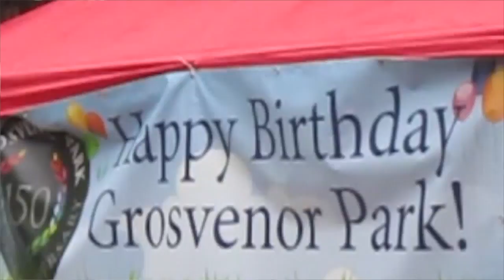Festival Season 2017: Grosvenor Park (1)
This was the first of a number of outdoor concerts we're putting on in Chester's Grosvenor Park to celebrate its 150th birthday and as a part of Chester Pride.

The next one will be this Saturday (17th June).